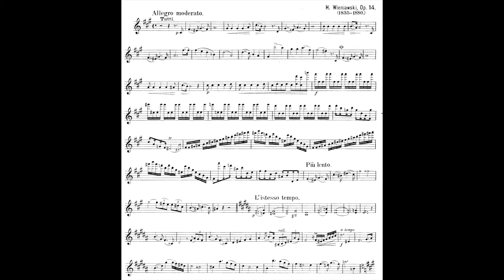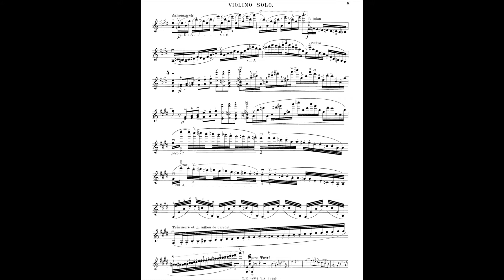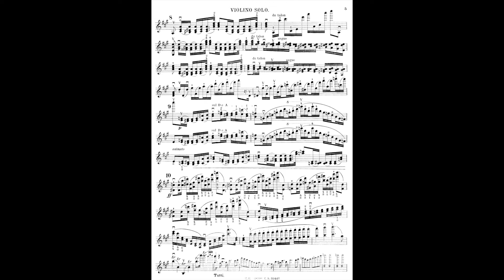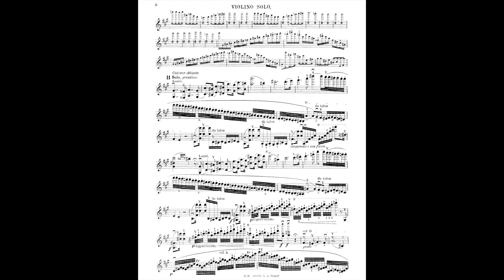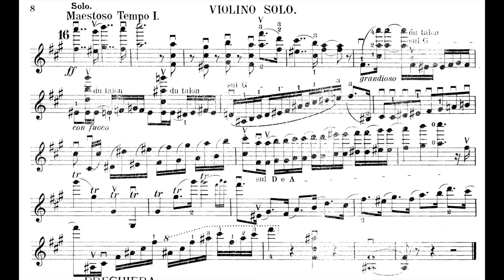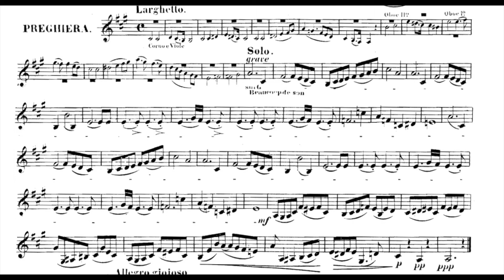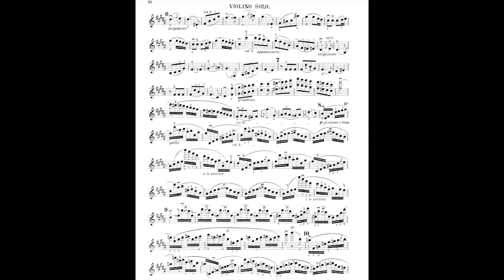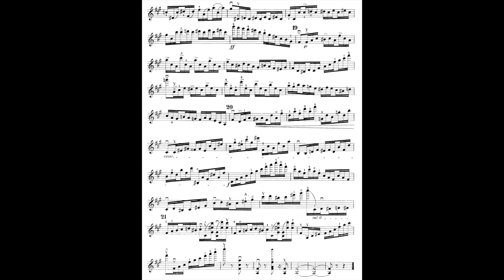Wieniawski Violin Concerto No.1 Op.14 韋尼奧夫斯基 小提琴 協奏曲 第1號 ヴィエニャフスキ Score Sheet 譜 樂譜 谱 Partitura【Kero】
Score Sheet 譜 樂譜 谱 乐谱 Partitura 楽譜付き
Wieniawski Violin Concerto No.1 in F# minor, Op.14
韋尼奧夫斯基 小提琴 協奏曲 第一號 作品14 升F小調
韦尼奥夫斯基 小提琴 协奏曲 第一号 作品14 升F小调
Wieniawski Concierto para violín n.º 1 f# menor
ヴィエニャフスキ ヴァイオリン 協奏曲 第1番 作品14  嬰ヘ短調

00:00 I Allegro Moderato
    10:08 Cadenza
    12:00 Cantabile
    13:42 Maestoso Tempo
14:28 II Preghiera: Larghetto
19:15 III Rondo: Allegro giocoso
    23:19 Tempo I Molto grazioso

    Violin Concerto No. 1 in F-sharp minor, Op. 14, by Polish violin virtuoso Henryk Wieniawski was first performed on October 27, 1853 in Leipzig. The score is dedicated to King Friedrich Wilhelm IV of Prussia.

    The work is in three movements.